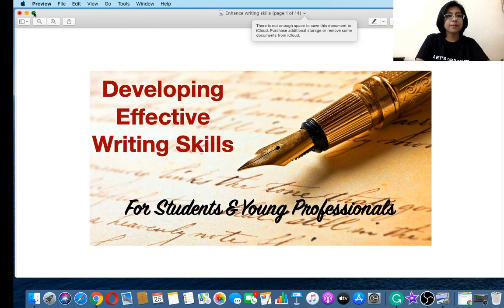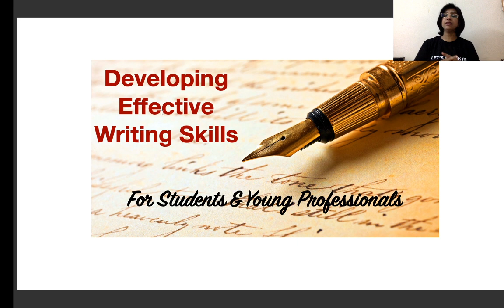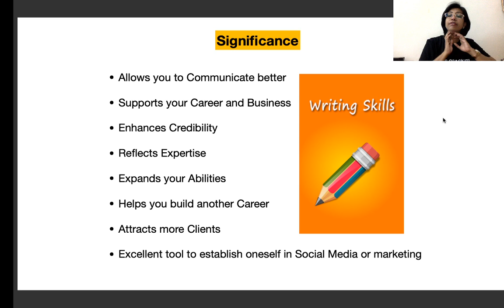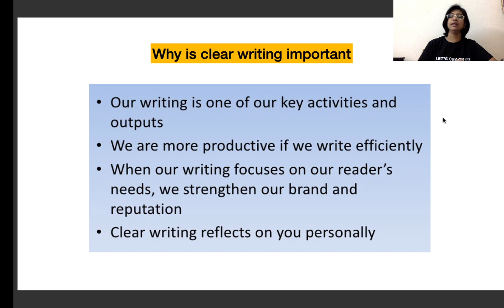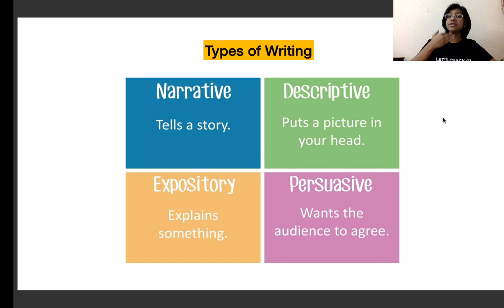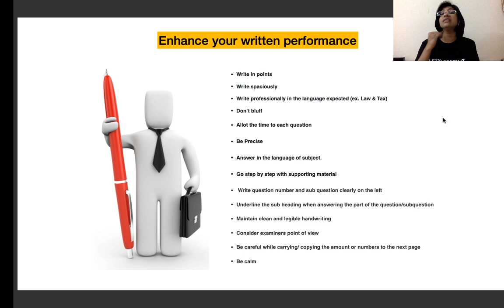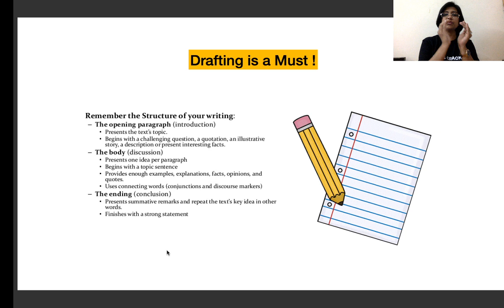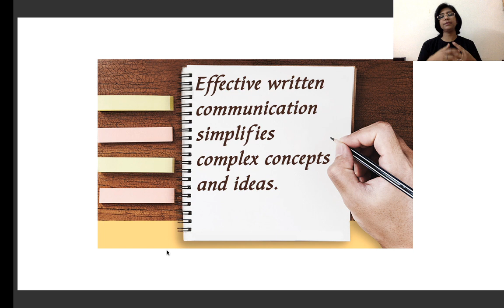Writing skills improvement tips | CA Rachana Khare | Unacademy CA Aspire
In this video, the educator will be teaching how to Writing skills improvement tips
Keep watching the channel for more updates.

Writing skills improvement tips
Unacademy Plus Subscription Benefits: -
1. Learn from your favorite teacher
2. Dedicated DOUBT sessions
3. One Subscription, Unlimited Access
4. Real-time interaction with Teachers
5. You can ask doubts in the live class
6. Limited students
7. Download the videos & watch offline#LetsCrackIt